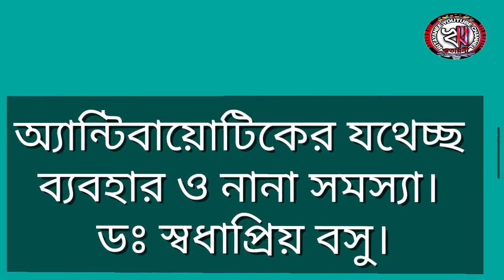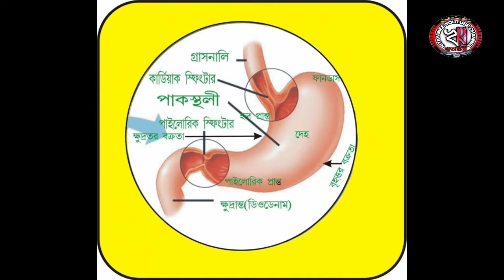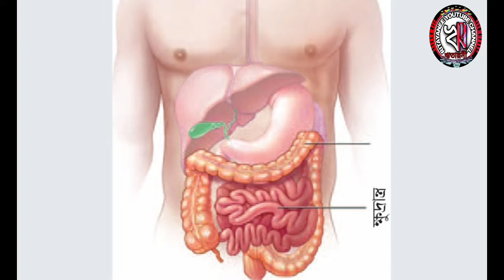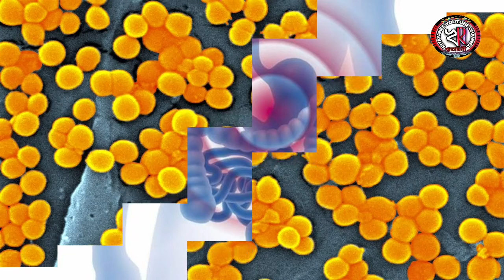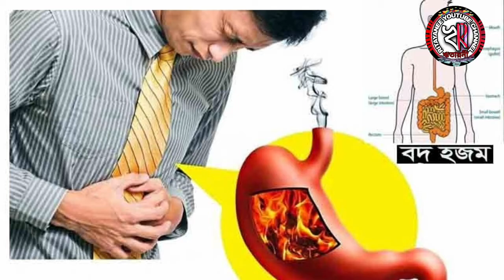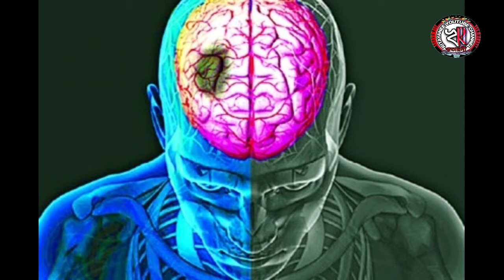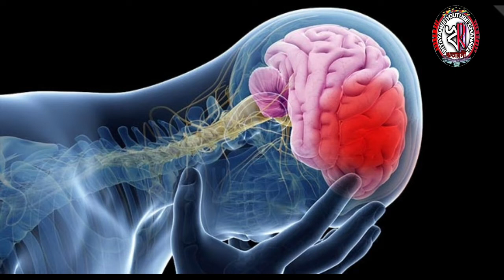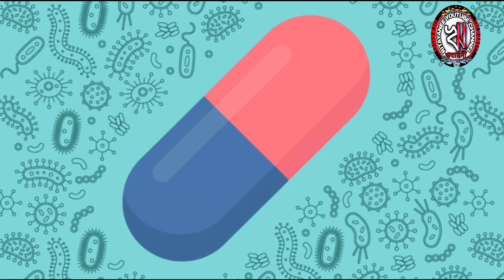অ্যান্টিবায়োটিকের যথেচ্ছ ব্যবহার ও নানা সমস্যা। ডঃ স্বধাপ্রিয় বসু। দূত-দীপ্তি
আপনি আপনার নিজের ও পরিবারের দায়িত্ব পুরন ও অভিজ্ঞ ডাক্তার হয়ে উঠতে  দেখুন,-
"অ্যান্টিবায়োটিকের যথেচ্ছ ব্যবহার ও নানা সমস্যা।" ডঃ স্বধাপ্রিয় বসু।

সভ্যতার শ্রীবৃদ্ধির সাথে সাথে মানুষ তার স্বাস্থ্য সম্বন্ধে যতটা সচেতন হয়েছে, ঠিক ততটাই অবহেলা করতে শিখেছে তার অস্তিত্বের আচার কে অর্থাৎ সদাচারকে। অথচ স্বাস্থ্য আর সদাচার এমনই অঙ্গাঙ্গীভাবে জড়িত যে, একের অবহেলায় অপরটিও ক্ষতিগ্রস্ত হয়ে পড়ে। তাই আজকাল দেখা যায় মানুষ স্বাস্থ্য-সচেতন হয়েও সদাচারহীনতার জন্য নানা রকম দুরারোগ্য রোগব্যাধির আক্রমণে পীড়িত, শঙ্কিত ও ব্যতিব্যস্ত। এখানেই এসে পড়ে চিকিৎসা ও চিকিৎসকের প্রসঙ্গটি।
রোগারোগ্য চিকিৎসা ও চিকিৎসকের গুরুত্বের কথা নূতন করে বলার অপেক্ষা রাখে না। কিন্তু এখানে ও দেখা যায় চিকিৎসা শাস্ত্রের অভূতপূর্ব উন্নতি হলেও কিছু ব্যতিক্রম ছাড়া চিকিৎসক এবং চিকিৎসা পরিষেবার সাথে জড়িত এক বিরাট অংশের মন-মানসিকতার তেমন উন্নতি হয়নি। ফলে চিকিৎসাক্ষেত্রে অনিয়ম আর অবহেলা-জনিত ক্ষোভ-বিক্ষোভ নিত্যনৈমিত্তিকের ঘটনা হয়ে দাঁড়িয়েছে। এই মানসিক ও সামাজিক অবক্ষয়ের পটভূমিতে স্বাস্থ্য-সদাচার এবং চিকিৎসা-চিকিৎসক প্রসঙ্গে শ্রীশ্রীঠাকুরের বলাগুলি এতই প্রাসঙ্গিক, মৌলিক এবং বিজ্ঞান ও যুক্তি নির্ভর রে ভাবলে অবাক হতে হয়। এগুলির সুনিষ্ঠ প্রয়োগ ও পরিপালনই যে বর্তমান অবস্থা থেকে রেহাই পাওয়ার একমাত্র সহজতম পথ এ বিষয়ে কোনো সন্দেহ নেই।
এই অভ্রান্ত নির্দ্দেশসমুহের ব্যপক পঠন-পাঠন ও অনুশীলন আমাদের স্বাস্থ্য ও সদাচারে সমৃদ্ধ করে তুলুক- চিকিৎসা ও চিকিৎসক ত্রুটি মুক্ত হয়ে রোগারোগ্যে অমোঘ হয়ে উঠুক। জীবনকামী প্রতি প্রত্যেকের কাছে এই ভিডিও সমাদৃত হলে পরিশ্রম সার্থক হবে।
বন্দেপুরুষোত্তমম্।

ঋন স্বীকার ও কৃতজ্ঞতা স্বীকার-
স্বস্তিসেবক এবং ডাঃ শ্রদ্ধেয় স্বধাপ্রিয় বসু। এম্,ডি, ডিপ-কার্ড, অধ্যাপক, রঞ্জনরশ্মি বিভাগ, এন-আর-এস, মেডিক্যাল কলেজ, কোলকাতা।

🦋🌼🌼🌼🌼🌼JOY GURU 🌼🌼🌼🌼🌼🦋